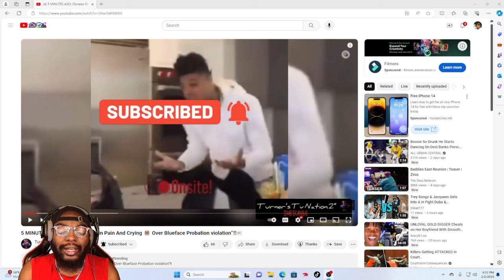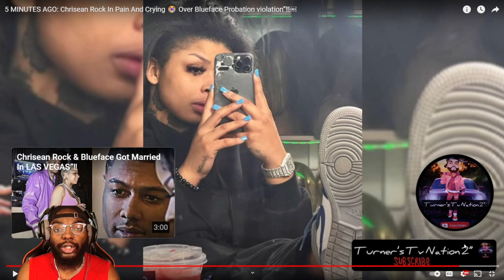Chrisean Rock "SUFFERING" In Pain & Crying Over Blueface Warrant In Vegas!!